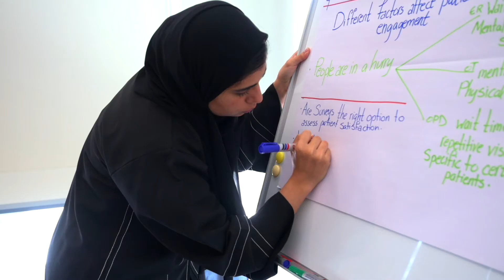Design4Health Bootcamp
Students from Mohammed Bin Rashid University of Medicine and Health Sciences (MBRU), Dubai Institute of Design and Innovation & American University of Sharjah came together to codesign innovative solutions to address regional healthcare challenges.